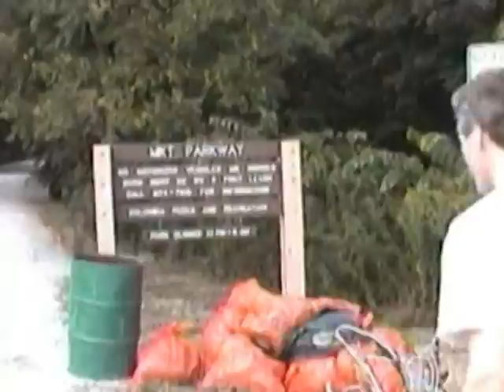WATFOA Flat Branch Stream Cleanup (Columbia, MO, 2003)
WATFOA (We Are There For One Another) invited single adults from the United Methodist Church and the Unitarian Universalists to join in Cleanup Columbia 2003.